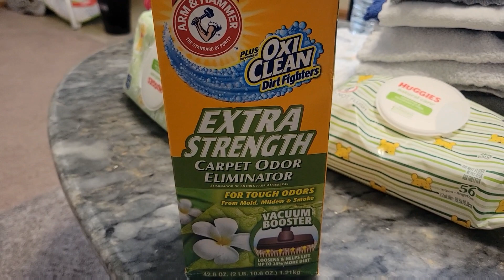Carpet Powder Natural 💛🧡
My name is Allie and I'm obsessed with vacuuming. The sounds, different mixes, different vacuums, different rugs...it all relaxes me. I hope it relaxes you ! Xx
Hey yall I figured out what the funky smell was after I filmed and it wasn't even the carpet anywho I've been vacuuming all day trying to get the most of this powder up!
Vacuums used  - Shark Pro Swivel Pet Upright Vacuum with Self-cleaning Brushroll, CU50WM On Sale Now at Walmart for $99

Shark Navigator Nv351 $109.00 (Renewed)

Bissell PowerForce Compact Bagless Vacuum, 2112 $49.44

Bissell PowerForce Helix Bagless Upright Vacuum $59.00

Shark NV360